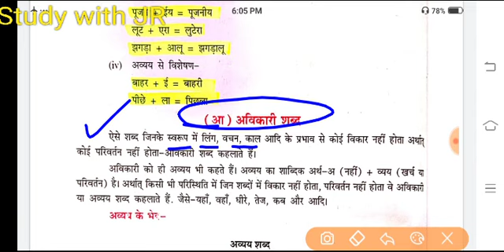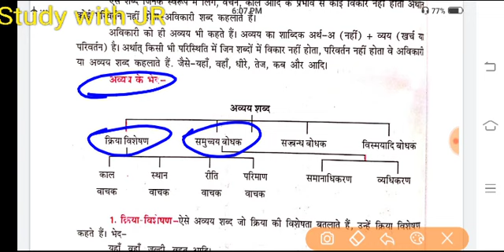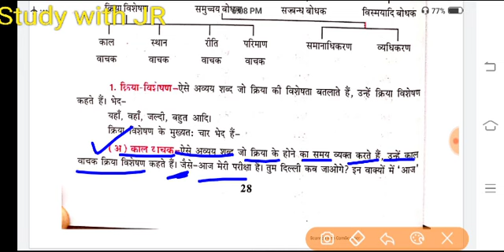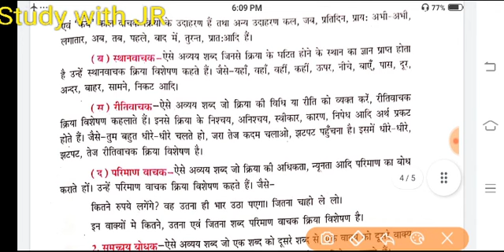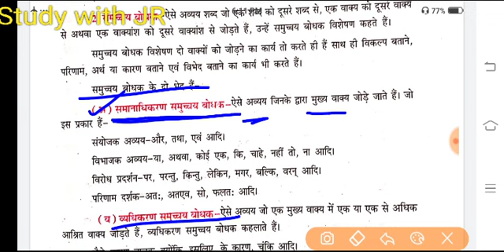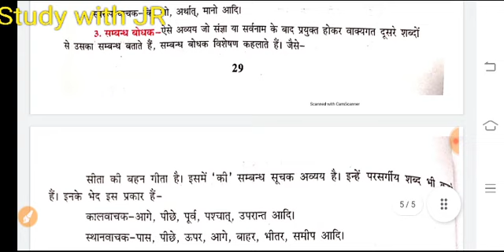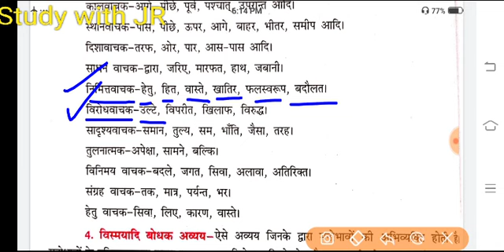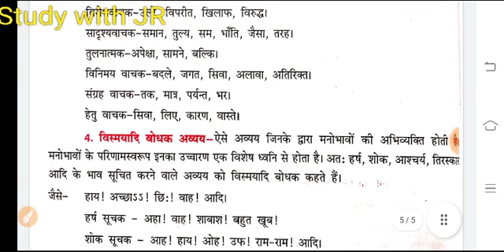कक्षा 9 से 12 हिंदी व्याकरण पाठ -4 Part-5 अविकारी शब्द